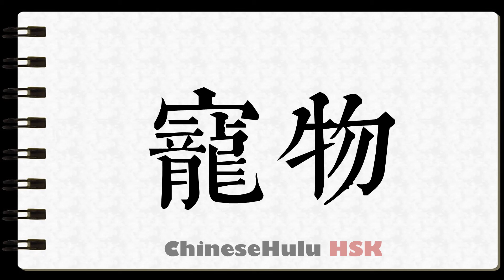How to Write a pet in HSK Chinese